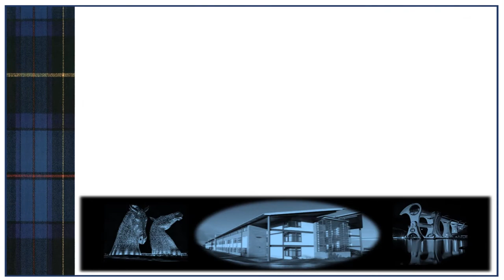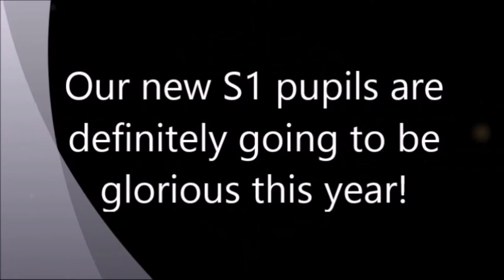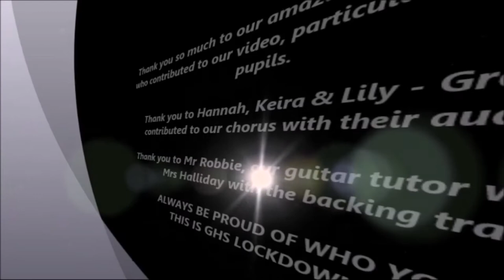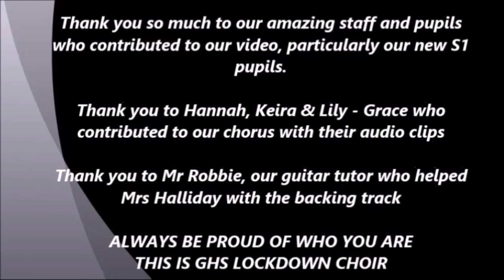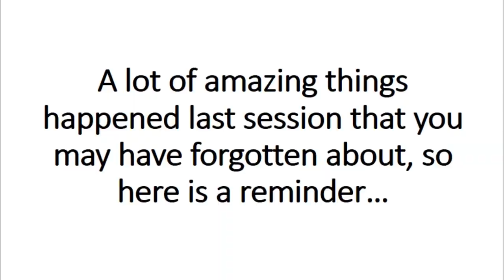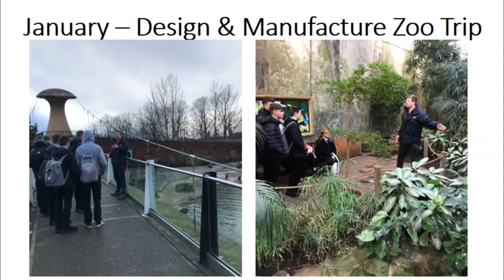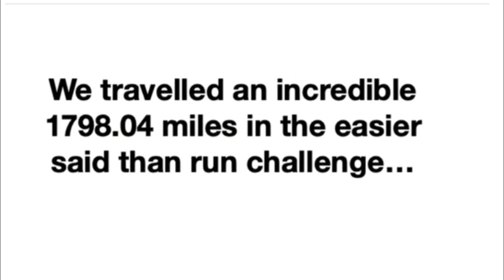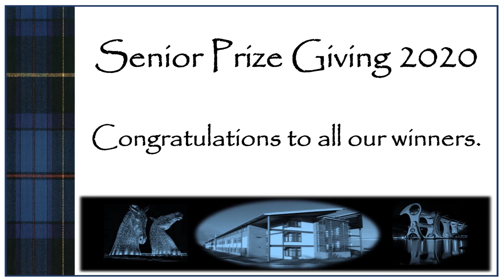Graeme High School Prize Giving 2019 to 2020